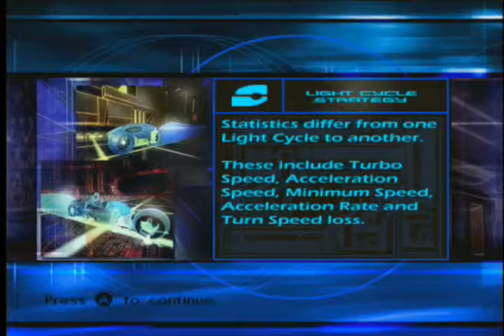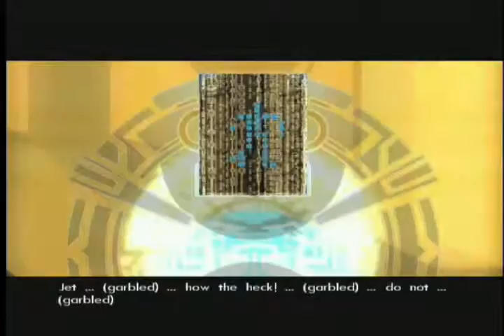lets play tron 2.o killer app-24